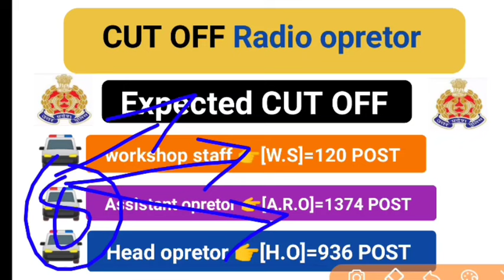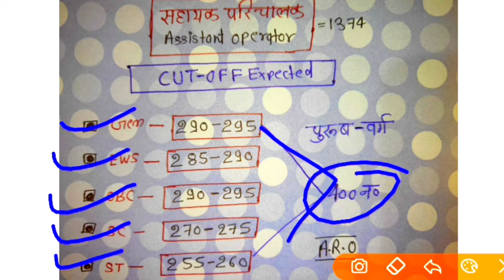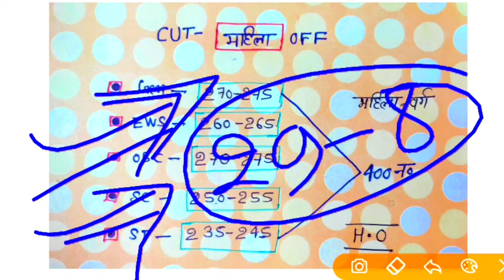UP Police Radio opretor Expected CUT OFF 2024 || upp Radio opretor cut off👉2430 post || महिला पुरूष